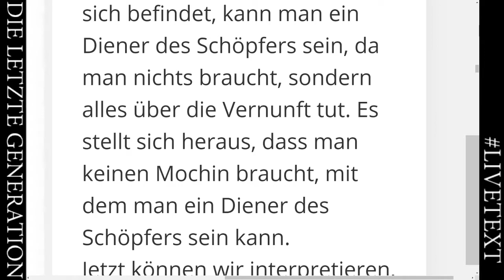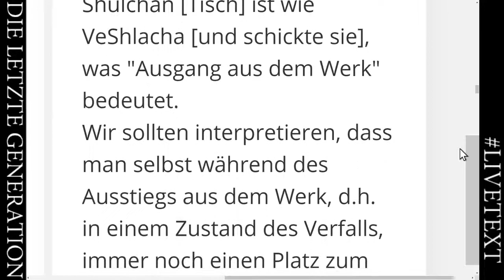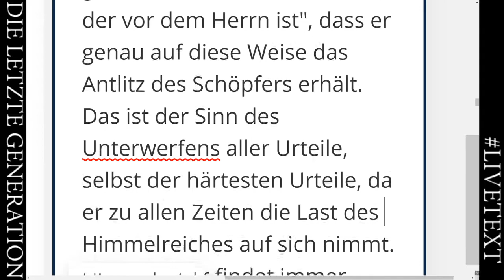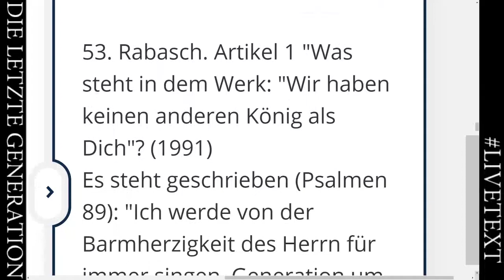mit Dr. Michael Laitman und Tausenden Studenten und Studentinnen Weltweit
Abraham versammelte diejenigen um sich, die in ihrem Leben nach der Schöpferliebe suchten, und lehrte jenen den Weg der Verbindung zu- und miteinander.
Dr. Michael Laitman ermutigt uns diese Sprachrohr Abrahams zu werden und euch darüber in Kenntnis zu setzen, dass es nichts gibt dass da zurück gehalten werden solle! Nein, ganz im Gegenteil, dich ermutigen gemeinsam mit den Studenten aus der ganzen Welt zu verbinden, um so dieses verlorene Gleichgewicht helfen, zurück zu gewinnen.
Und wie wichtig gerade du dabei bist, kannst du hier erkennen.
Du kannst deine Fragen in den Chat stellen und alles wird dafür getan das du deine erwünschte Antwort erhältst.
Die Letzte Generation

Live Mitschnitt des täglichen Unterrichtes in 27 Sprachen
Heutige Thematik u.a. "Verbreitung Der Methode"